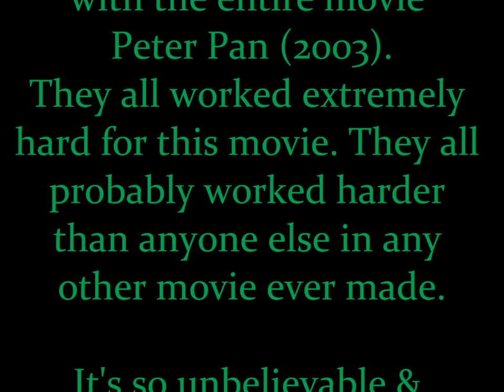Happy 10 Year Anniversary Peter Pan (2003) Movie!!! - Peter Pan 2003 Cast/Soundtrack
Today (December 25th 2013) is the special 10 year anniversary of when the 2003 movie Peter Pan first came out in theaters. Can't believe it's been 10 years already!! I LOVE this movie a TON!! I've probably watched it at least a million times now, but I will never get tired of it. I really believe that this is the most AMAZING movie EVER!!
The whole entire cast and staff of this movie are absolutely amazing and worked extremely hard for this movie, and it really turned out so beautiful, amazing, and breathtaking! Bravo!! I always feel like clapping at the end of this movie because it was just soooooooo amazing! I just can't describe how amazingly amazing this movie is and how much I love it! I love everything about it...the music, the sets, the characters, the lighting, the costumes, the acting, the fairy dance, the emotions, the adventure, the story, EVERYTHING!
By the way, wouldn't you absolutely LOVE it if this movie came back to theaters?!? And this time in 3D?? That would be the BEST thing EVER!

The 1st song in this video is called "Main Title" from the Peter Pan (2003) soundtrack.

The 2nd song in this video is called "Flying" from the Peter Pan (2003) soundtrack.

And the 3rd song is called "I Do Believe In Fairies" from the Peter Pan (2003) soundtrack.

Peter Pan (2003) Cast:

Peter Pan:                                 Jeremy Sumpter
Wendy Darling:                          Rachel Hurd-Wood
Captain Hook/Mr. Darling:         Jason Isaacs
Mrs. Darling:                              Olivia Williams
John Darling:                              Harry Newell
Michael Darling:                         Freddie Popplewell
Tinkerbell:                                  Ludivine Sagnier
Tiger Lily:                                   Carsen Gray
Aunt Millicent:                             Lynn Redgrave
Smee:                                         Richard Briers
Slightly:                                      Theodore Chester
Tootles:                                       Rupert Simonian
Curly:                                          George MacKay
Nibs:                                            Harry Eden
Twin #1:                                       Patrick Gooch
Twin #2:                                       Lachlan Gooch
Nana:                                           Rebel
One of the sleeping children:       Patrick Hurd-Wood

Director of the movie Peter Pan (2003): P.J. Hogan

Music from the Peter Pan (2003) soundtrack

P.S. I just realized that I spelled the word "Captain" slightly wrong. I spelled it "Captian", but it's "Captain". Sorry about that slight misspelling error. It's not like me to misspell such things! I very very very rarely spell anything wrong.

This video also looks awesome in 3D with 3D glasses! Give it a try!

This pictures slideshow video creation is by: 2SweetSprouseStars (me!)